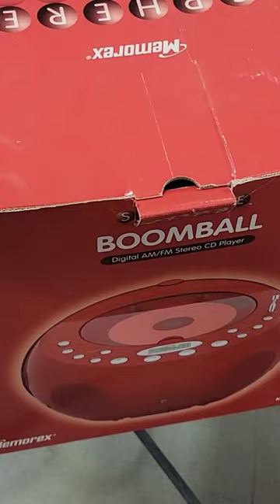Florida thrift store finds!!! Interesting, "BOOMBALL RADIO CD PLAYER!!! ALMOST!!!